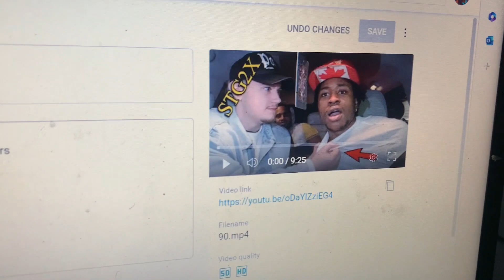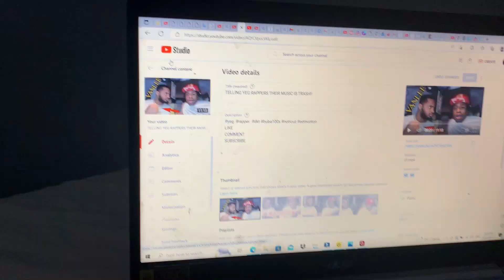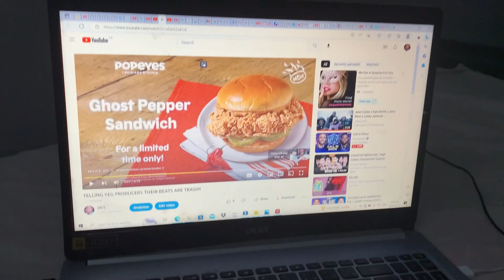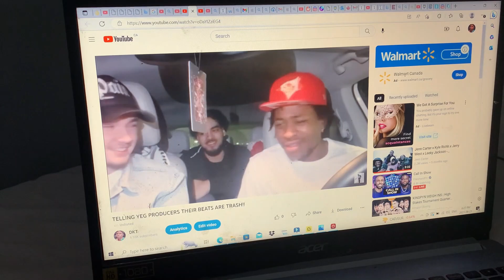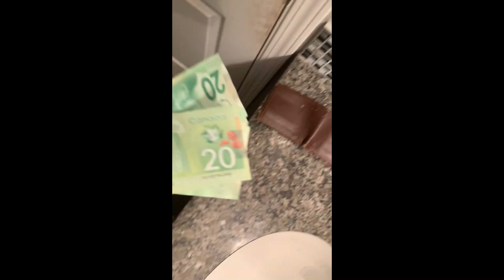SUPRISING MY MOM WITH MONEY FOR HER BIRTHDAY!!!